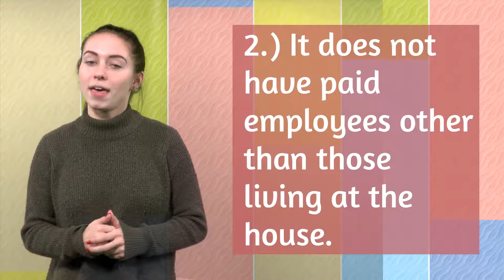Ordinance Minute - Household Businesses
This edition of OM helps explain what you need to know when starting a business out of your home.